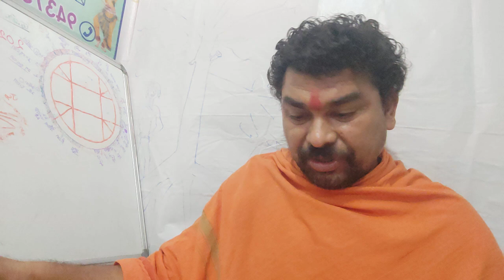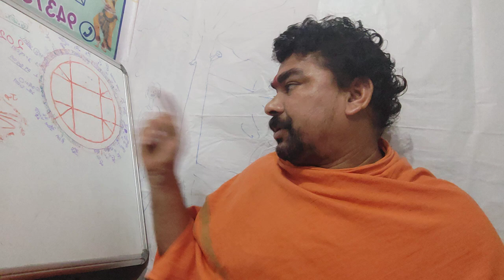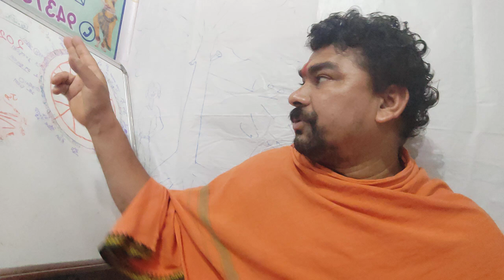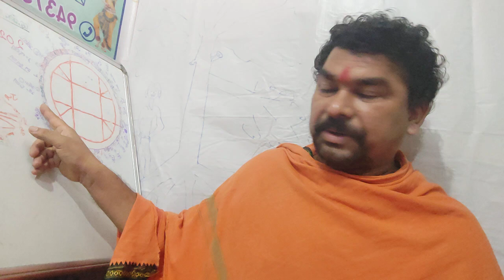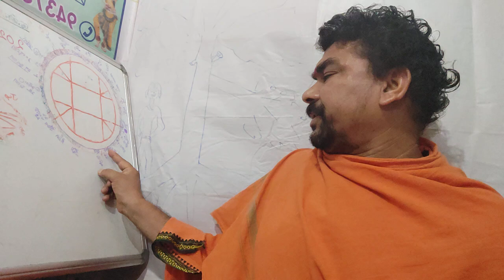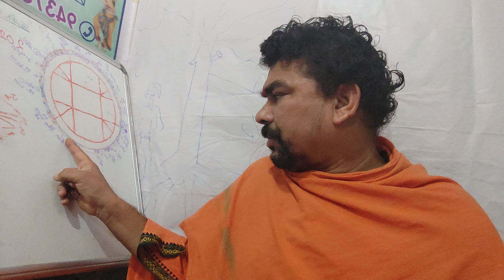31 July 2023 आज का राशिफल आज का नक्षत्र फल daily horoscope daily prediction mesh Rashi se meen Rashi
31 July 2023 आज का राशिफल आज का नक्षत्र फल daily horoscope daily prediction mesh Rashi se meen Rashi
rashifal nakshatra fal aaj ka din kaisa rahega mesh Rashi min Rashi walon ke liye kaisa rahega nakshatra cal kiske liye janm sampatti pajama pratyari